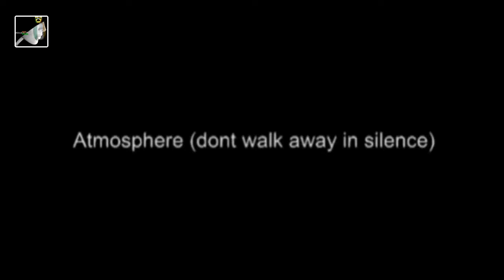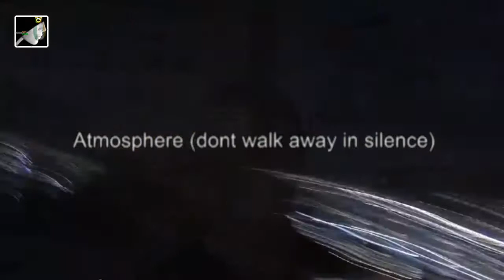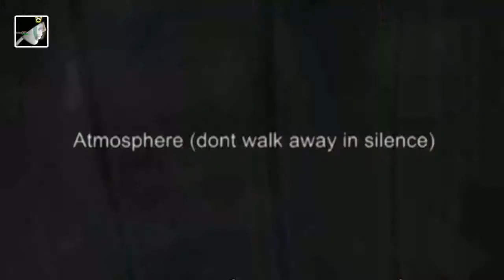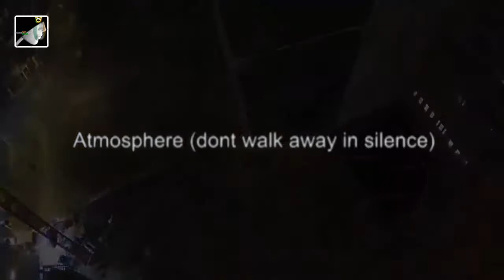Atmosphere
Atmosphere by Joy Division
Atmosphere Atmosphere dont walk away in silence MANCHESTER by Joy Division. So ISIS have accepted blame for the Bombing in Manchester last week, they must be very proud. Atmosphere dont walk away in silence MANCHESTER